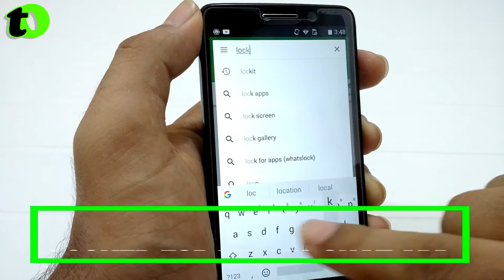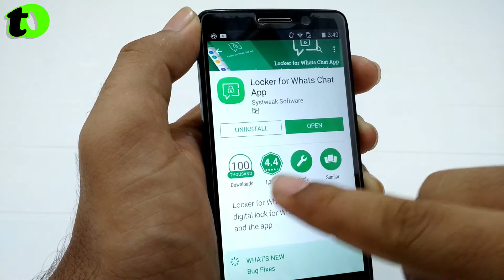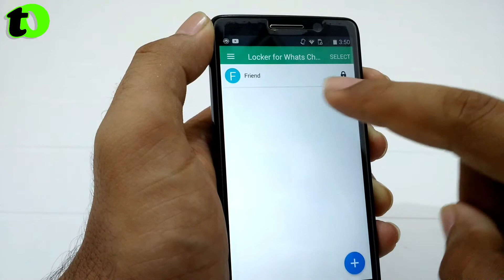WhatsApp SECRET SUPER TRICK Hidden Feature 2018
WhatsApp SECRET SUPER TRICK Hidden Feature 2018 with this SECRET SUPER TRICK you can Lock Your Official WhatsApp chat Locked.
Hi Friends, is video my meny ap logon k sath whatsapp ki aik aisi trick share ki h jis k zaiye ap log apni marzi ki whatsapp chat pr lock laga skty hyn. Dosto umeed karta hon apko video pasand aya hoga. or ap sab Technical Owaisge k saath hamesha isi tarhan bane rahenge aur videos ko zyada se zyada share karte rahenge. Thnx for every budy, Pakistan Zindabad.

About : Technical Owaisge is a YouTube Channel, where you will find technological videos in Urdu, New Video is Posted Everyday :-)